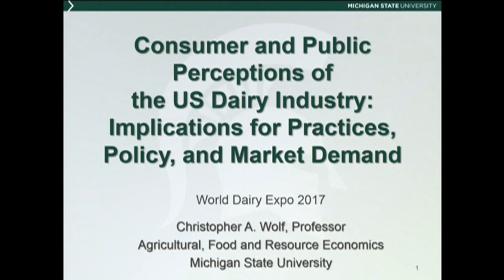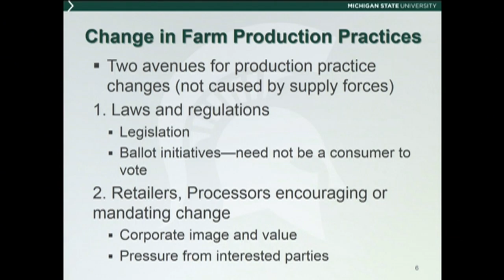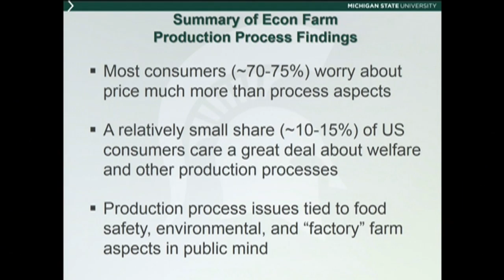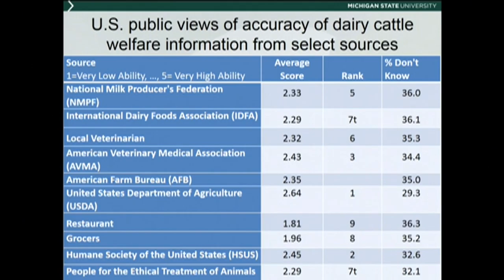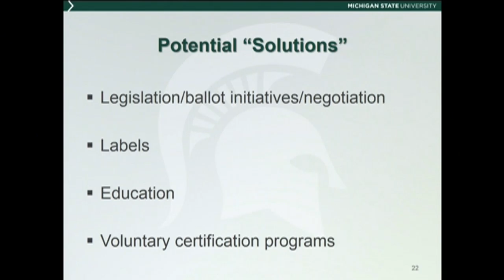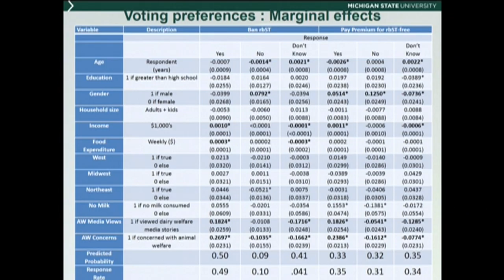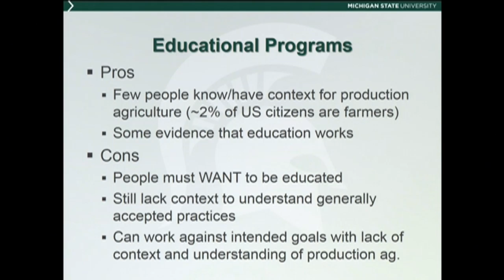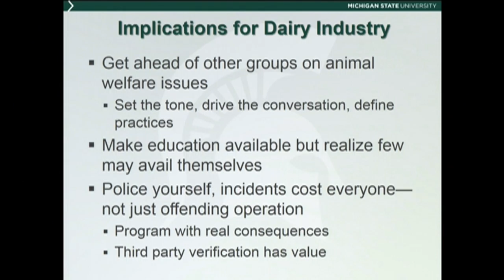Consumer and Public Perceptions of the US Dairy Industry